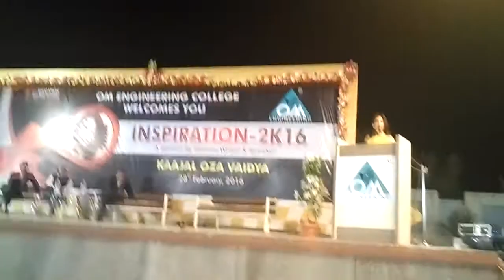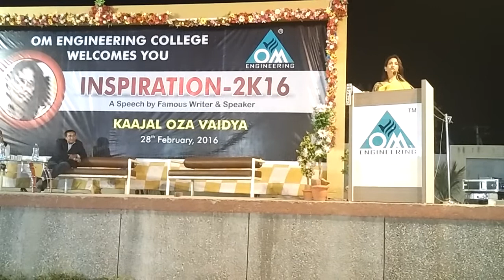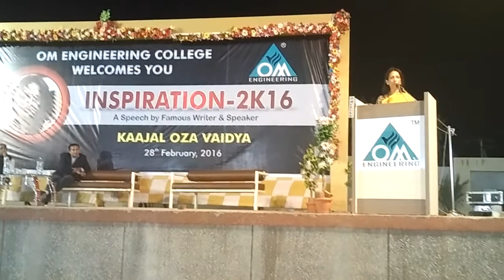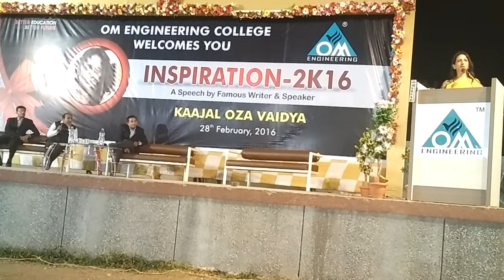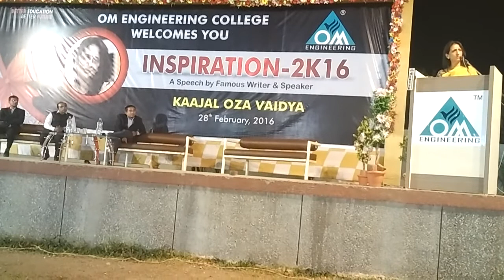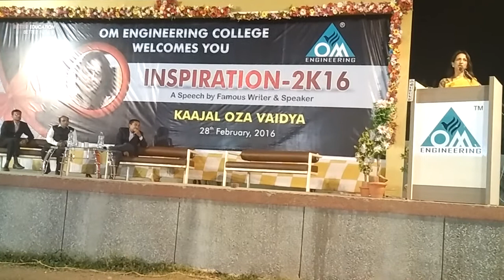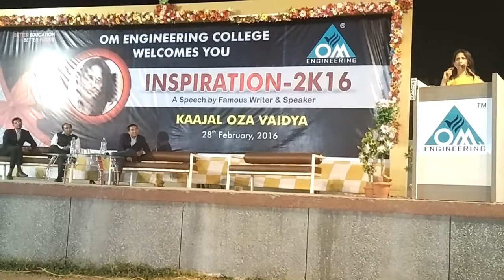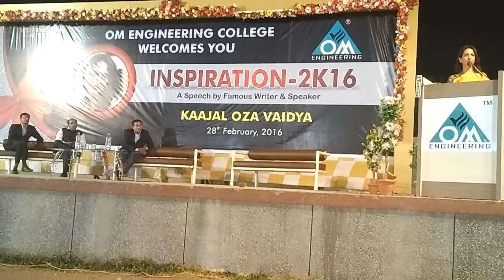Kaajal Oza Vaidya - Inspiration 2K16 - 02 - Om Engineering College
A motivational speech by great speaker & writer Kaajal Oza Vaidya @ OM Engineering College, Junagadh